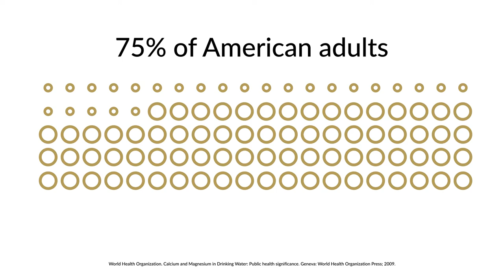Magnesium Bisglycinate by Thorne